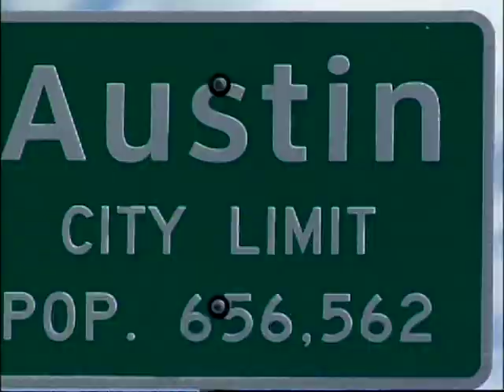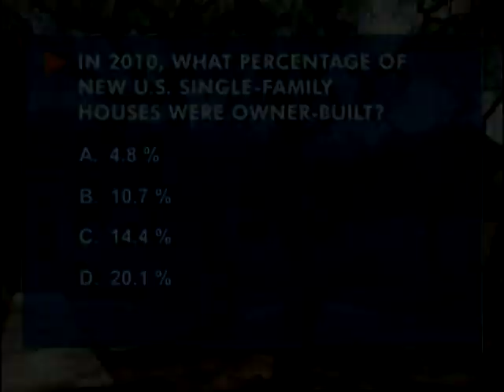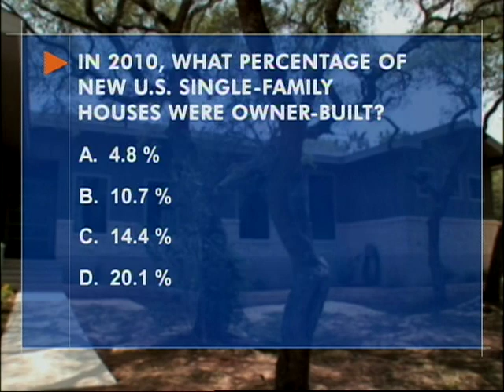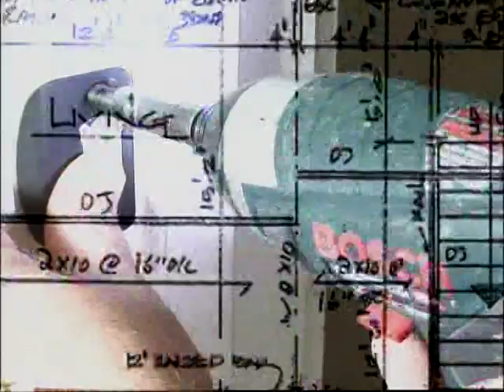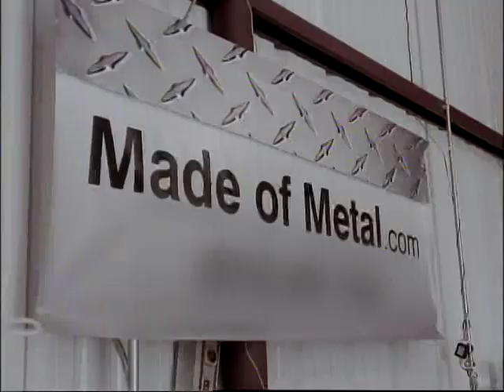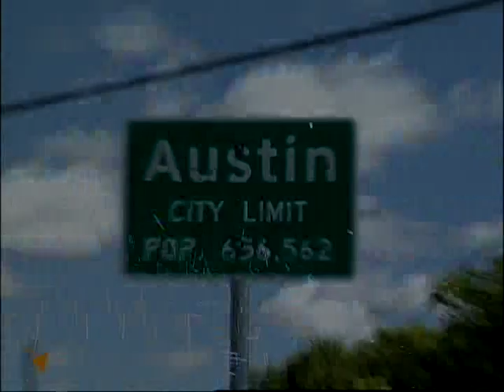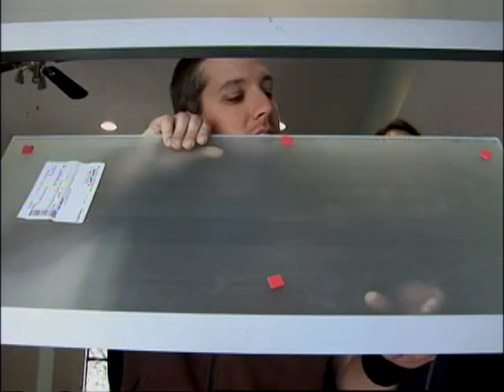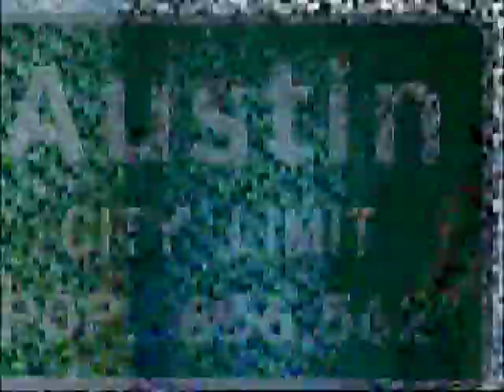Raising House - Austin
DIY Network's Raising House in Austin, Texas